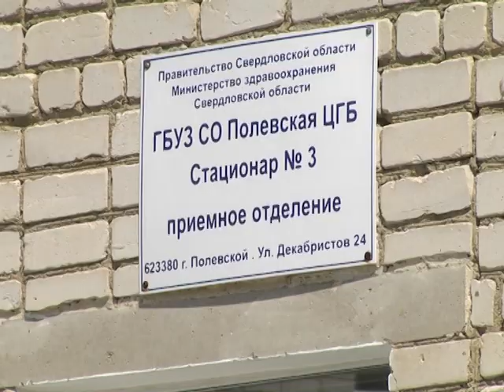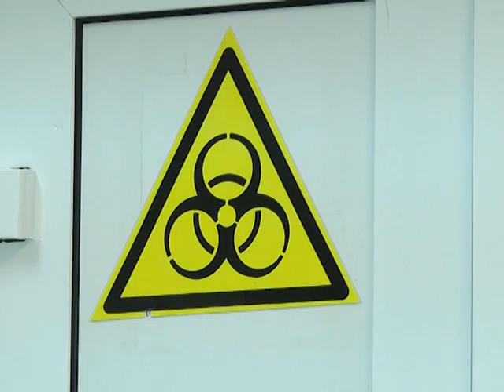А вы носите маску?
Традиционно наши выпуски новостей не обходятся без сводки по заболеваемости новой коронавирусной инфекцией. Вот как обстоят дела в Полевском сегодня.